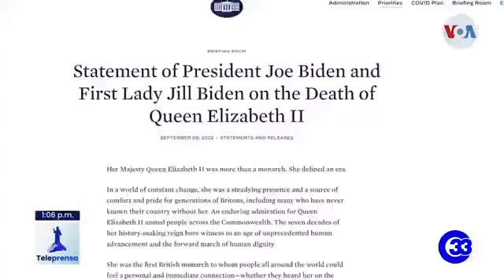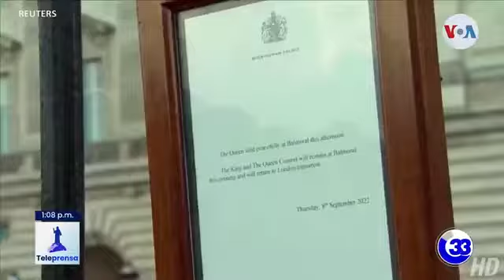Teleprensa33 | Luto mundial por la muerte de Reina Isabel II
Reacciones de condolencias y sentido pésame llegaron desde todo el mundo después del anuncio de la muerte de la monarca del Reino Unido, Isabel II.